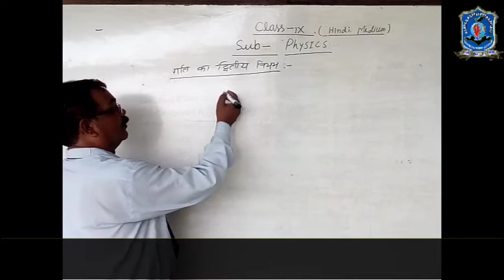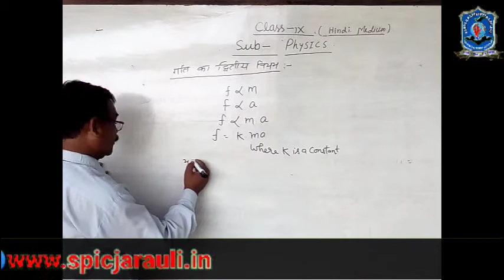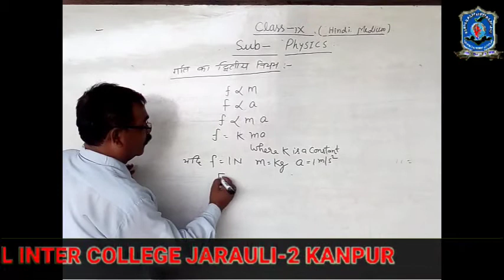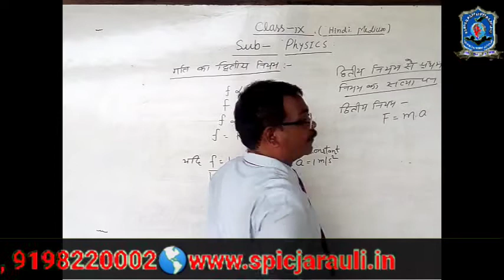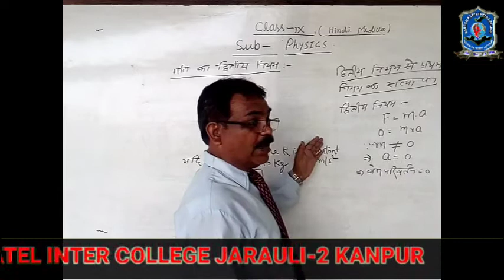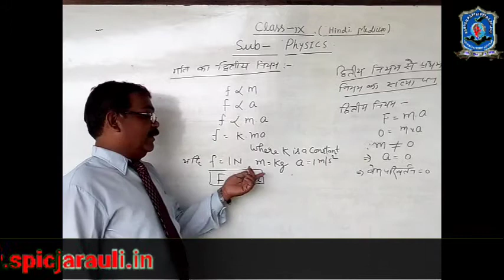9th physics 7 force spic j2